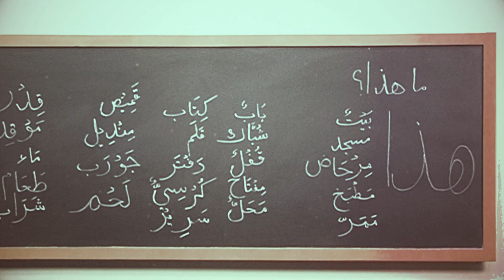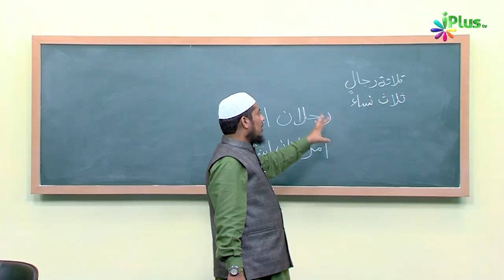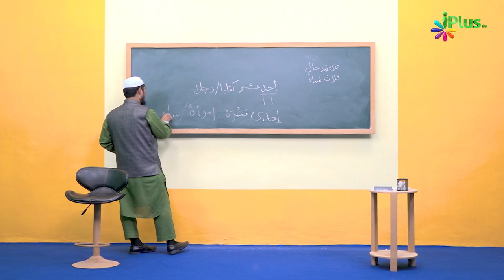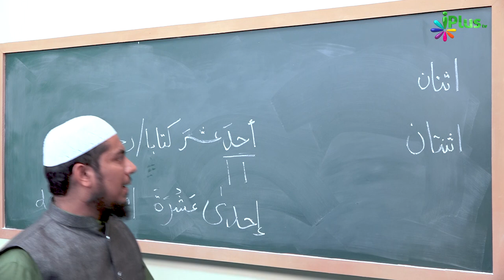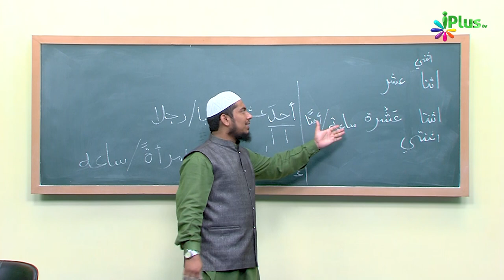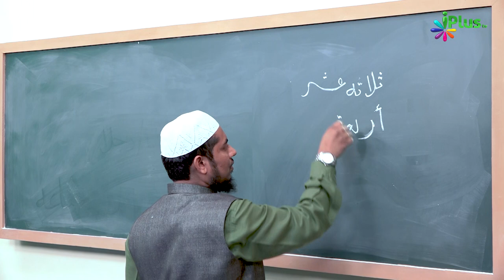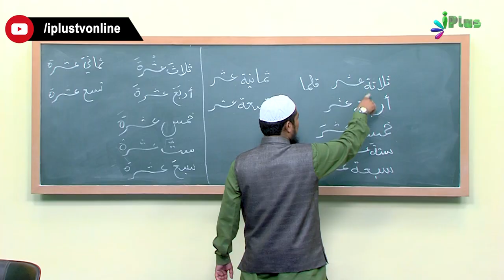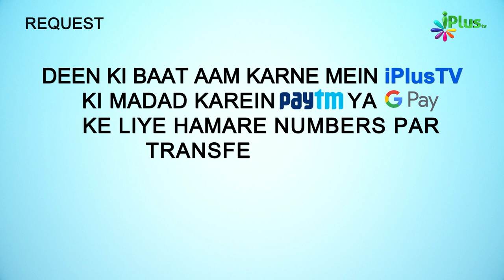Arabic Speaking Course Episode 45 | Arbi Bolna Sikhe Hindi Me | Sk. Ataur Rahman Sanabili | iPlus TV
Arabic Speaking Course Episode 45 | Arbi Bolna Sikhe Hindi Me | Shaikh Ataur Rahman Sanabili | iPlus TV